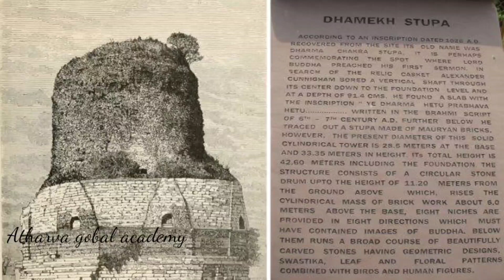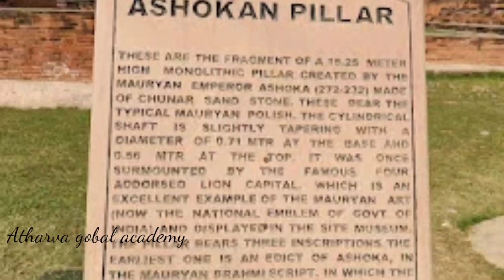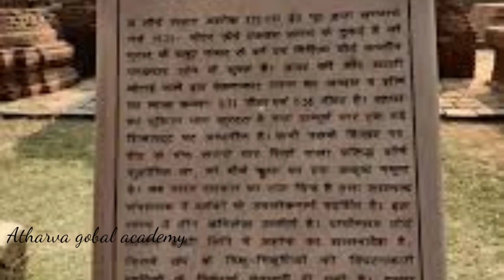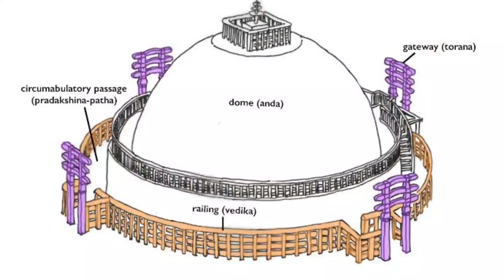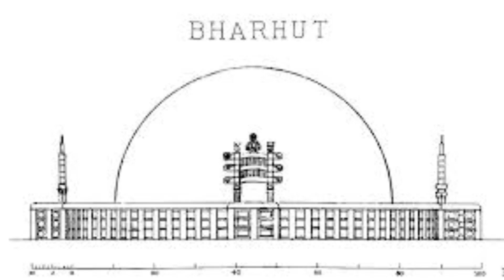ಬೌದ್ಧ ವಾಸ್ತುಶಿಲ್ಪ ಪರಂಪರೆ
ಕ್ರಿ.ಶ ಪೂರ್ವ ೬ನೇ ಶತಮಾನದಲ್ಲಿ ಹುಟ್ಟಿದ ಬೌದ್ಧ ಧರ್ಮ